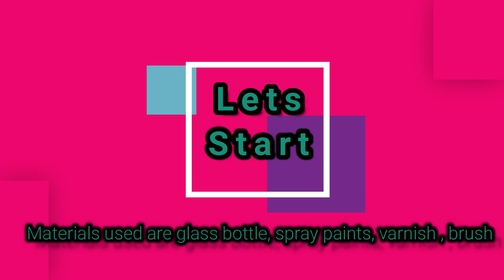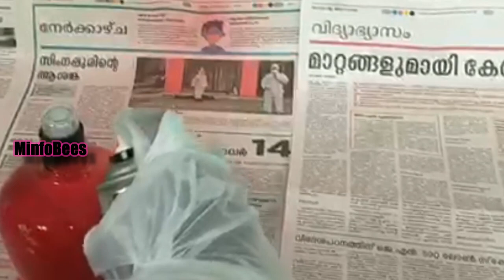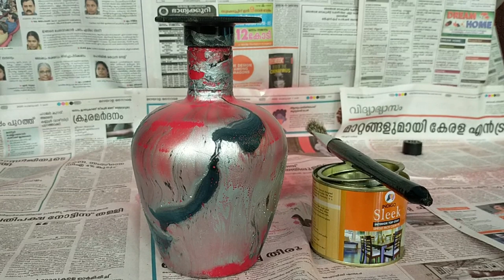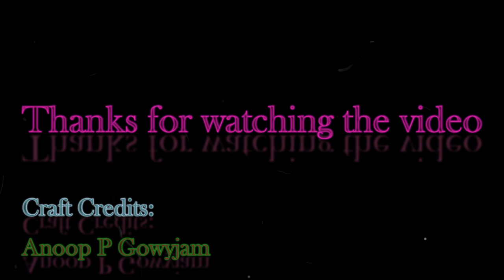DIY Bottle Painting || Hydro dipping of bottle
Hi viewers,
Thanks for supporting & I am expecting the same support through out.
This video is about how to transform a used bottle into a crafted one.
We try this simple method & it looks good.